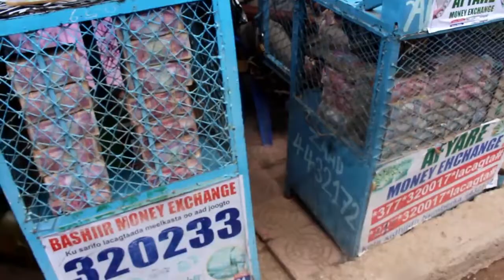Reer Burco Oo Farriin U Diray Wasaarada Caafimaadka